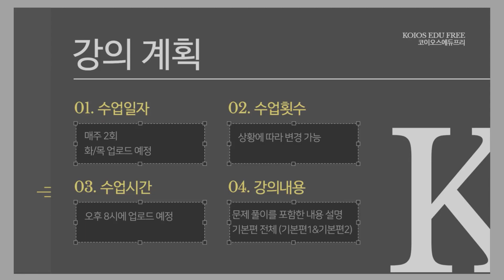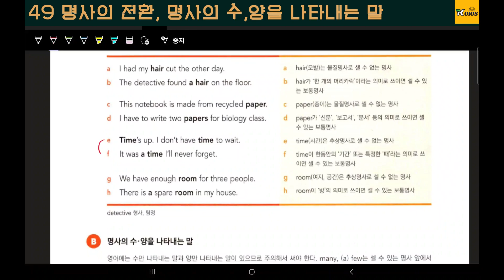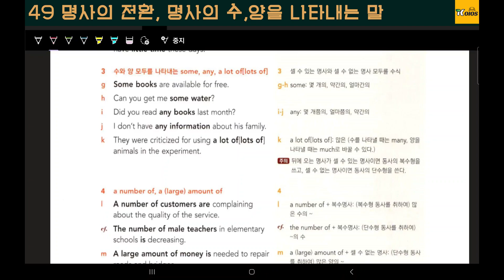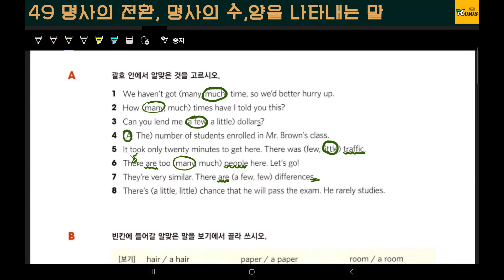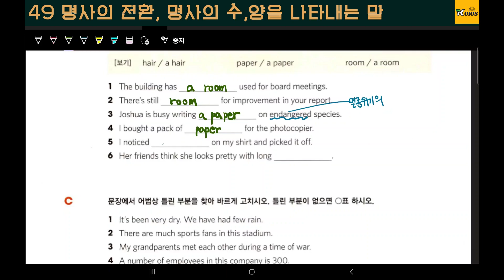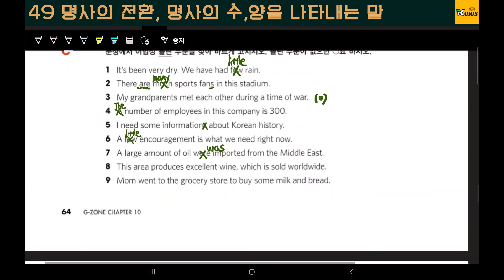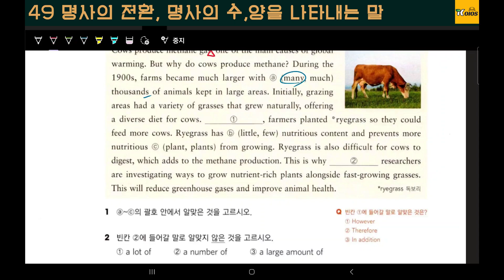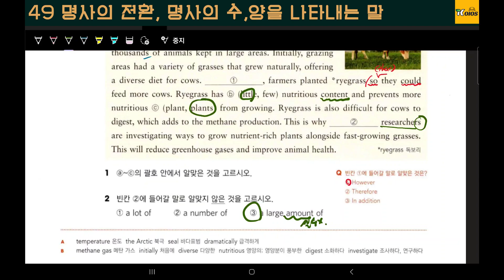그래머존 기본(Grammar Zone 기본) | Unit 49 명사의 전환, 명사의 수,양을 나타내는 말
[코이오스 영어 예비고/고1 문법특강]
2022년 그래머존(Grammar Zone) 기본편 강의입니다.
2022년 8월 7일(일)부터 약 80여회 정도 진행할 예정입니다.
주 2회 (화/목) 오후 8시 업로드 계획입니다.

코이오스 에듀프리와 꾸준히 공부해 봅시다!

유료회원에 가입하여 중고등 학교시험대비 영상을 학습해 보세요!

나만을 위한 영어, 수학 선생님~
코이오스 에듀프리와 함께 하세요!

🎫 월 200,000원~ (수강신청은 홈페이지에서)
💻 중고등 영어 수학 온라인 비대면 수업
📆 주 2회 / 회당 2시간씩 수업
📝일대일 피드백
📚 무겁게 책을 들고 다닐 필요 없이 전자노트에 쏙!
💼내신대비+모의고사 대비까지!

🏪 신규학생은 중1부터 고1까지 받습니다~ 수업은 고3까지!